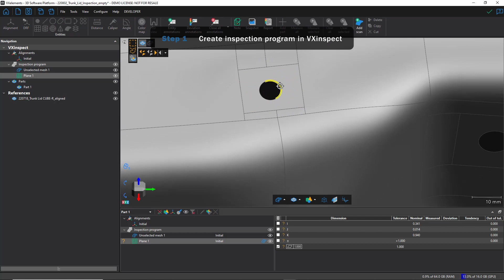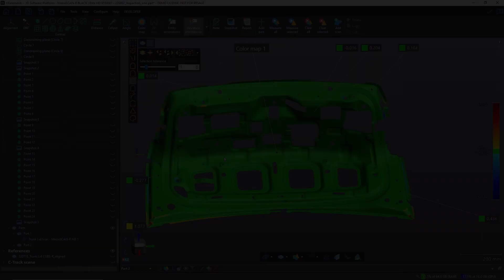Complete 3D Scan and Inspection of an Automotive Trunk Lid - MetraSCANBLACK|Elite HD + HandyPROBE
A black sheet metal part is no challenge for the MetraSCAN BLACK|Elite. Watch this complete process video as we show how you can easily scan AND probe this trunk lid frame, and use VXinspect to create a comprehensive inspection report.